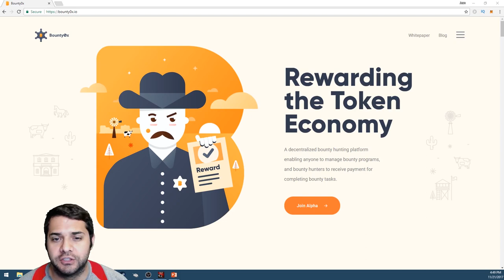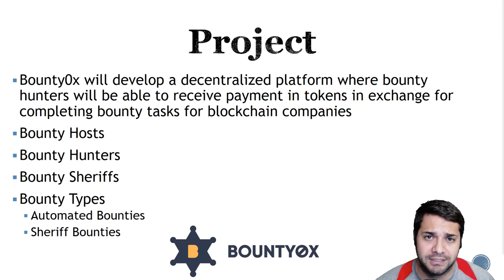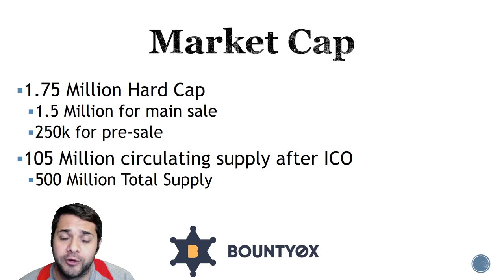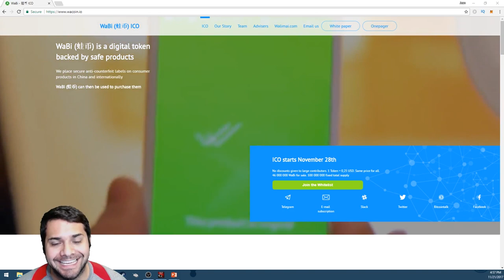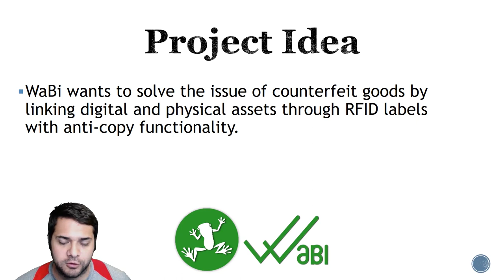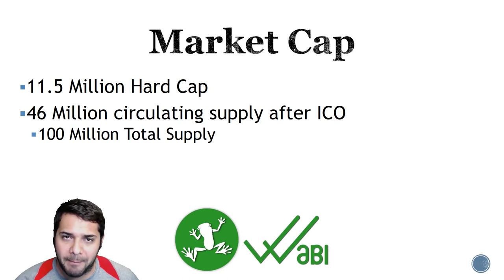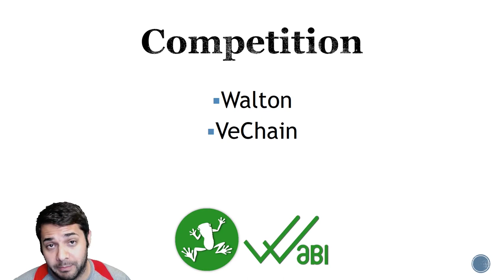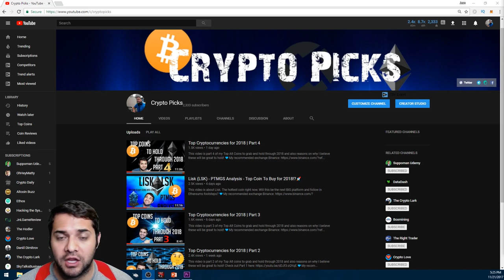Top ICOs Cryptocurrencies for December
This video is my picks for the TOP ICOs for December. These should be exciting, don't miss out!